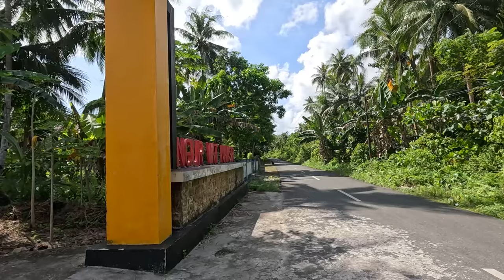PERTAMA KALI KE PULAU KEI MALUKU !! NYOBAIN LAT ANGGUR LAUT !! KEI ISLAND DAY 1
Kuliner keliling indonesia kali ini ke pulau kei maluku / kei island maluku.
Pantai2nya terindah di Indonesia bahkan dunia.
Disini aku nyobain kuliner khas pulai kei , anggur laut atau lat.
Selamat menikmati video perjalanan saya di kei hari pertama ke metro beach, pantai nirun, dan ngur vat ohoi wab.

Perumnas, Kel. Ohoijang Watdek, Kec. Kei Kecil, Kabupaten Maluku Tenggara, Maluku

Gopro hero 12 by VISTA KAMERA SOLO. Thank you vista kamera !!